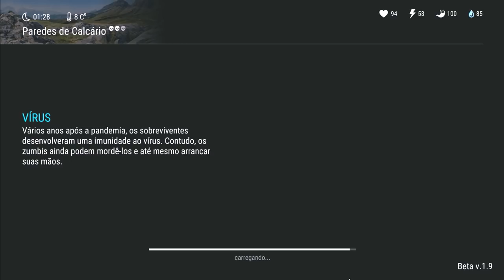COMO DESFAZER O MAIOR BUG DA HISTORIA DO JOGO - LAST DAY ON EARTH SURVIVAÇ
PROGRAMAS QUE USO EM MEUS VÍDEOS :

PIXEL LAB
PS TOUCH
KINE MASTER
POWERDIRECTOR
AZ SCREEN RECORDER PRO
SCR